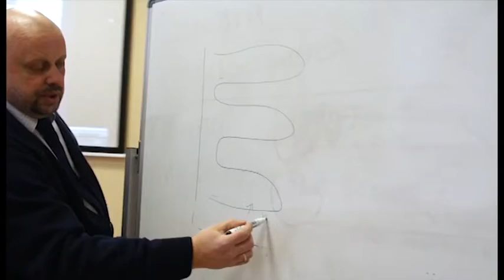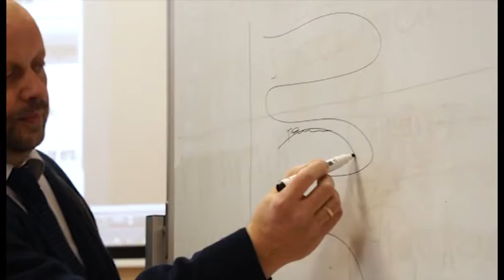Доктор Егоров - часть 2.1